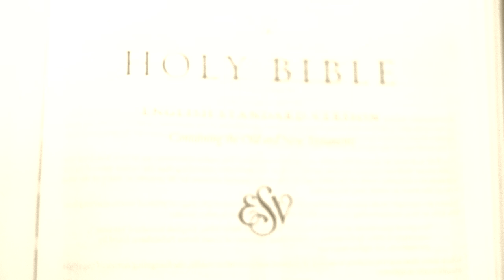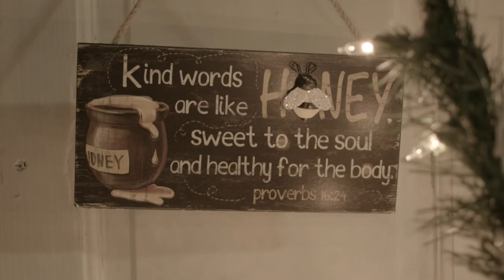BlessYaHaters- God's Thee Only 1 FEAR